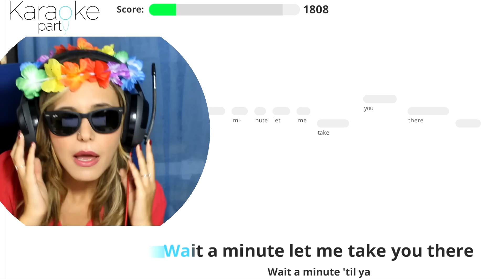AMBRA COME ARIANA GRANDE - Karaoke Party (Bang Bang)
Arriviamo a 20'000 Mi Piace??
Beh direi che c'è un cantante dentro di me... nascosto bene ma c'è!